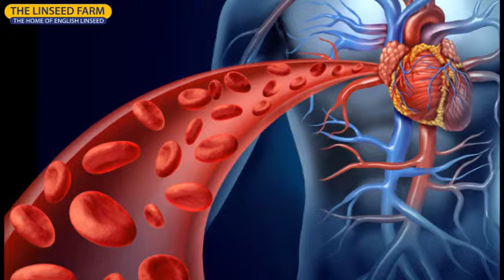Krill - We do NOT need Krill